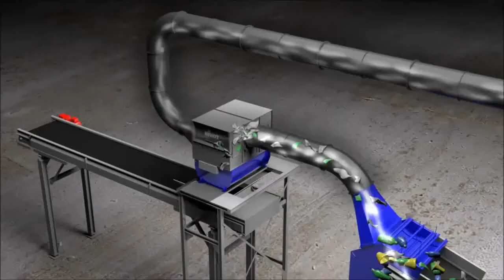Nihot Recycling WS S with RAS | JDM Aust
JDM Aust Pty Ltd supplies only the best possible equipment to our existing and new customers as we believe that the leaders in their fields of expertise are leaders for many reasons but most of all they have a proven track record of manufacturing and supplying high quality equipment that deliver cost effective results on a continual basis over a long period of time.
Nihot Recycling Technology is a proven market leader in the supply of waste separation technologies, systems and components, using controlled air. Nihot’s air technologies reflect a superior reliability, offering a high waste separation efficiency of up to 99%. Nihot Recycling Technology BV has more than 65 years of experience in air separation technologies. One of Nihot’s core technologies is controlled air, which is a perfect waste separation medium both in terms of process technology and business solutions.